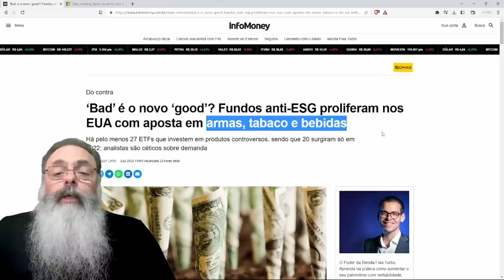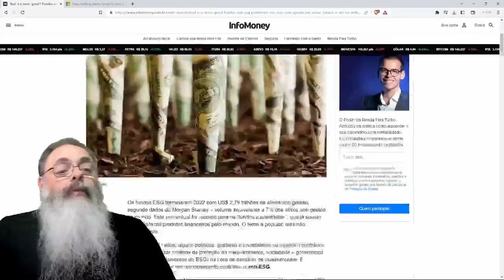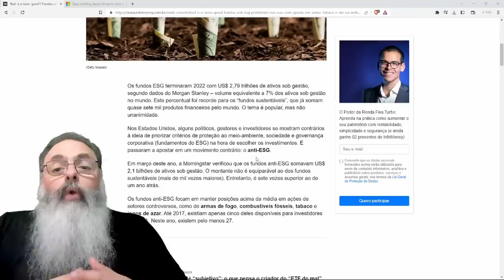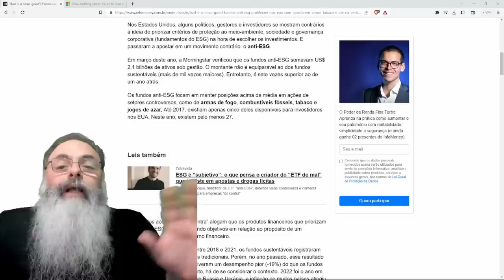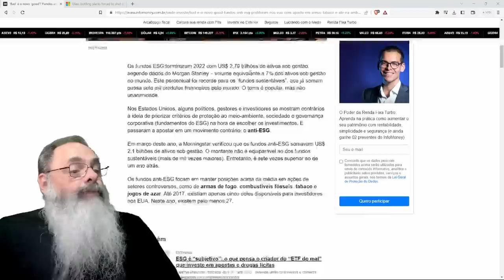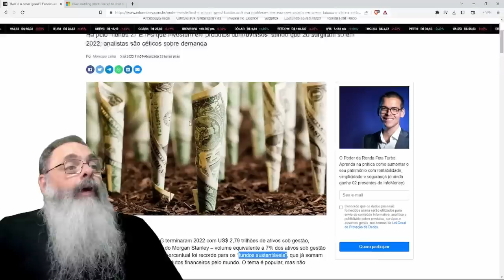FUNDOS ANTI-ESG crescem no MUNDO TODO devido a INSEGURANÇA e FALTA de RENTABILIDADE dos FUNDOS ESG